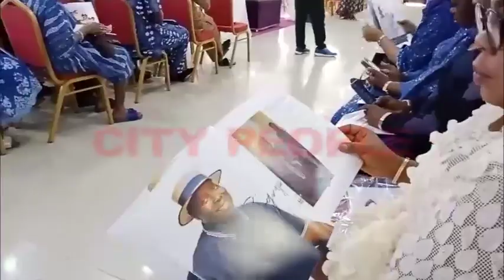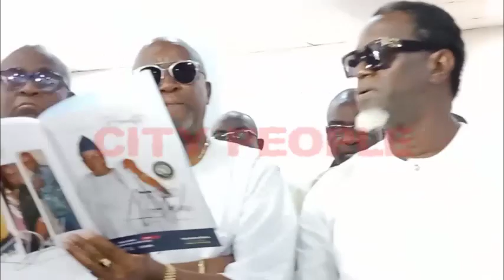At The Burial Service of Sifax Brother, Kehinde Afolabi At Ebony Vault, Ikoyi, Lagos